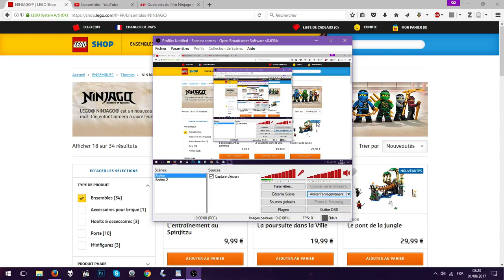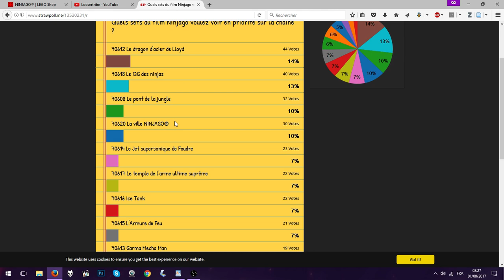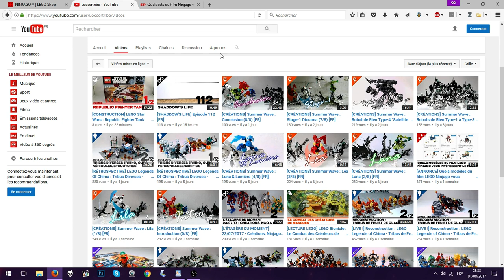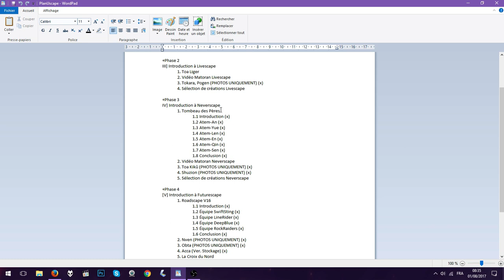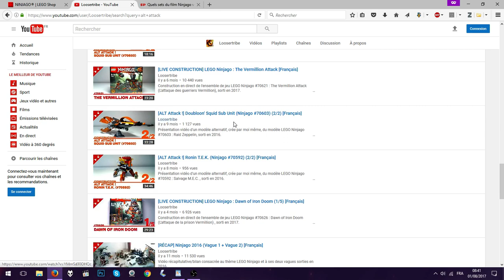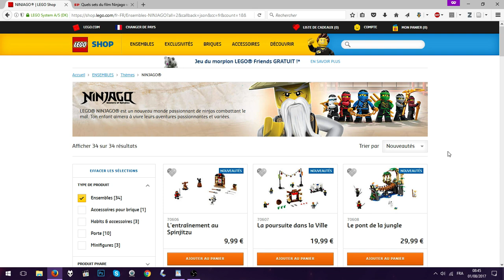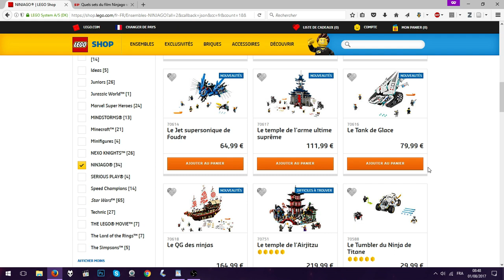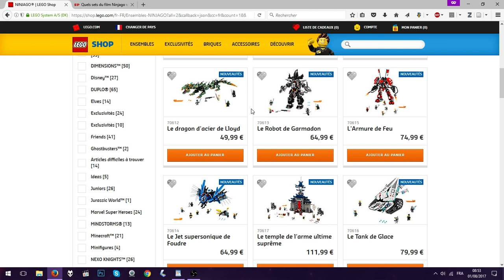[ANNONCE] Ma commande de modèles LEGO Ninjago et plein de trucs en vracs [FR]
Tout et n'importe quoi ! Les modèles du film Ninjago que j'ai commandé, ce que je fais de mon été, le planning de la chaîne, des freestyles aériens, absolument tout et n'importe quoi histoire bien faire le point !
Par Loserkiller.